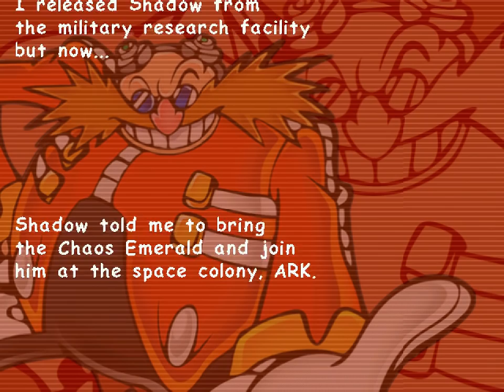All the Sonics - 333 - radical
off to the promised land now

the homing attack is great for platforming but man I'm having a weird amount of difficulty using it for actual attacking. I think the range might be shorter than I'm expecting?